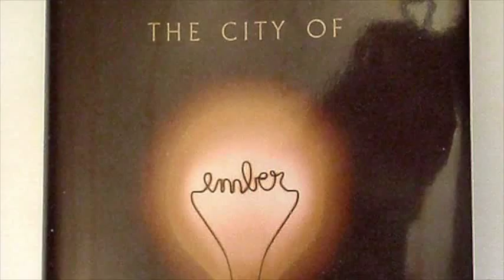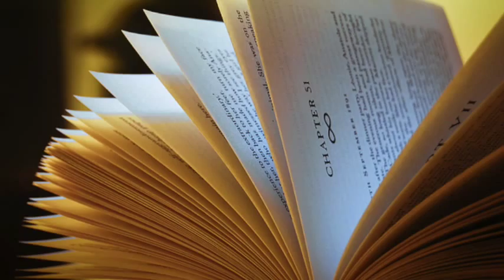Tessa's Book Video Final